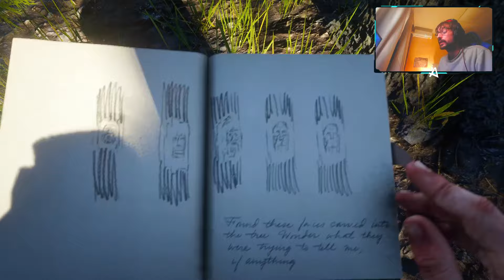🔥 16 SECRETOS, ÁRMAS ÚNICAS, OBJETOS RAROS en STRAWBERRY en RED DEAD REDEMPTION 2 - Guía en Español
00:00 - Intro
00:14 - INFO